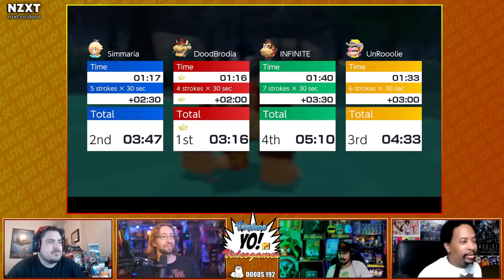Virtua Couch: Mario Golf Super Rush! Speed Golf! - YoVideogames